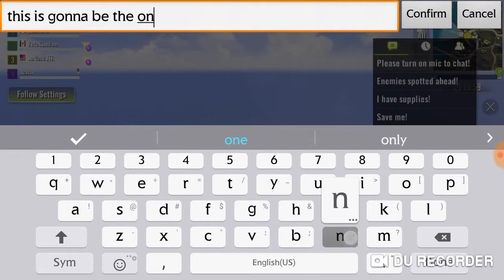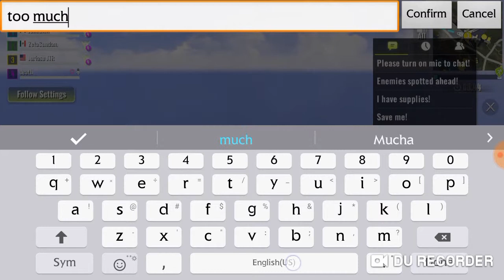Good games but storage